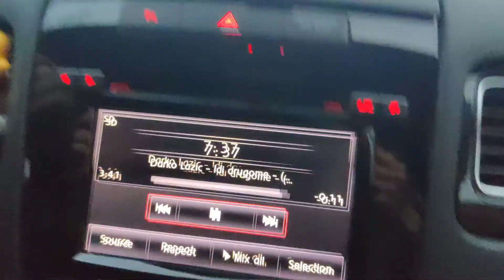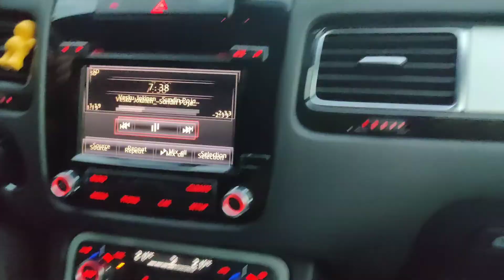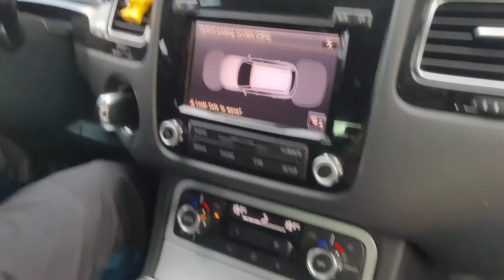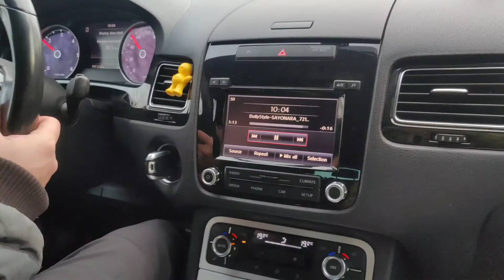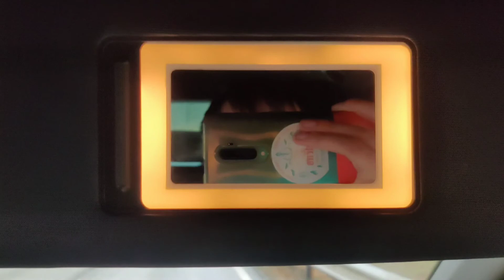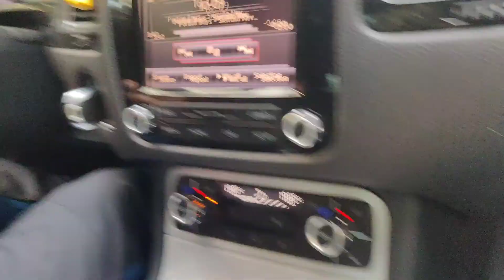Skogs vandring bil/motor prat mm